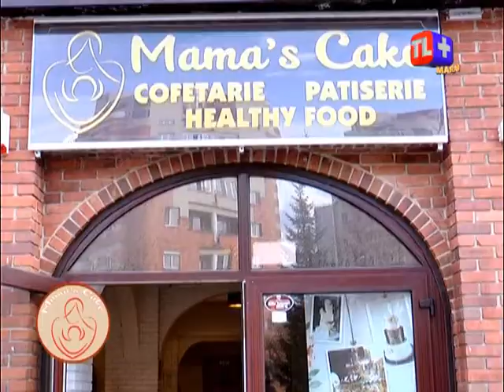ÎNTREBĂRI ȘI PROVOCĂRI - LIVIU BORLAN ȘI MUZICĂ DINCOLO DE VÂRSTĂ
Invitati:
- Andrea Angelini, Italia.
- Rolandas Daugela, Lituania
- Nicolici Sasha, Romania.